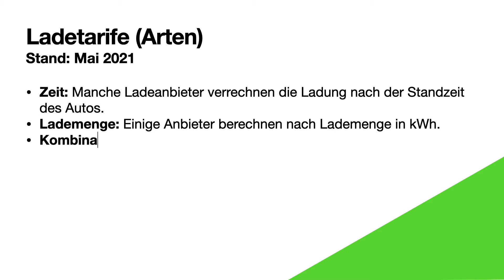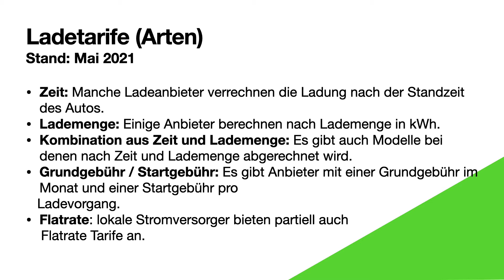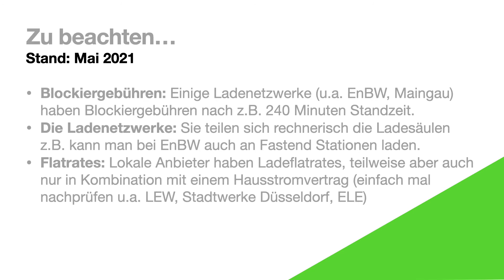Ladenetzwerke - Ladenetzwerke im Vergleich (Gültig bis 6 Juli 2021)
Der Vergleich der unterschiedlichen Ladenetzwerke. Die Quellen sind im Mai 2021 abgerufen worden und es wurden die Webseiten der jeweiligen Anbieter genutzt. Dies sind die aktuell gültigen Ladetarife. Die Tarifstruktur verändert sich aber kontinuierlich.